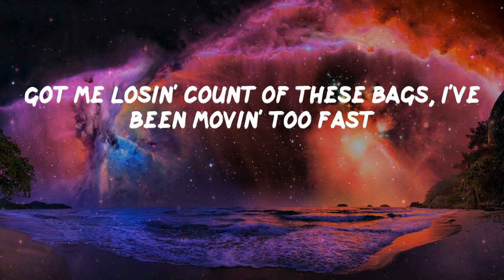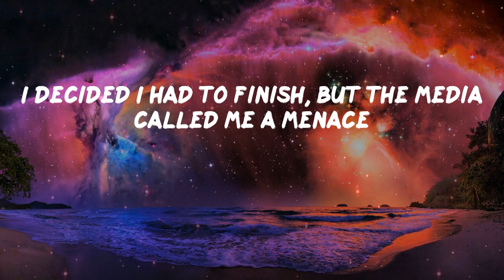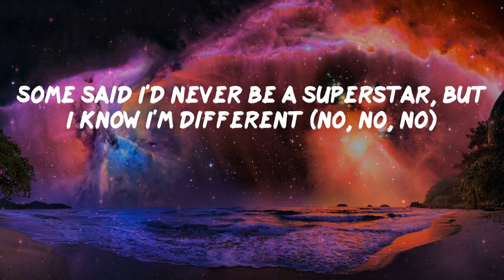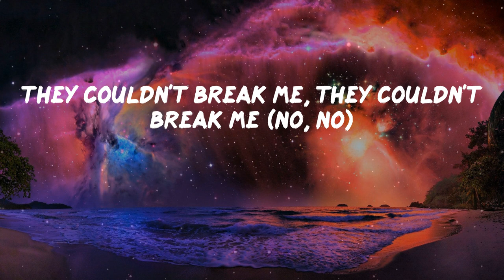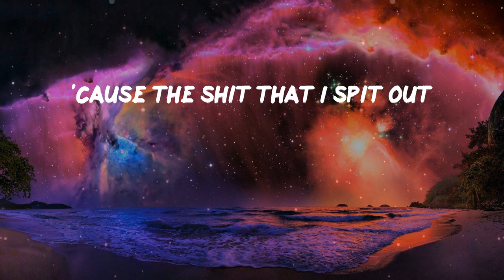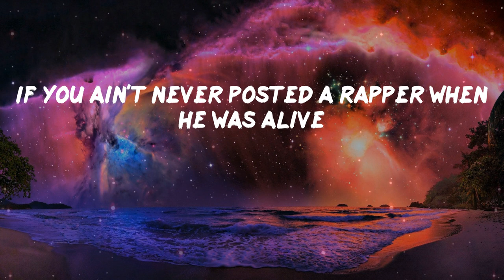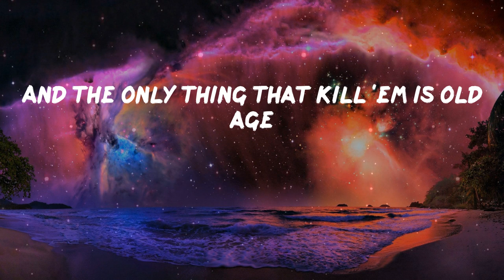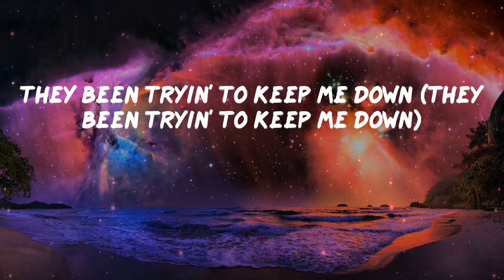Pillow Music: All My Life - Lil Durk